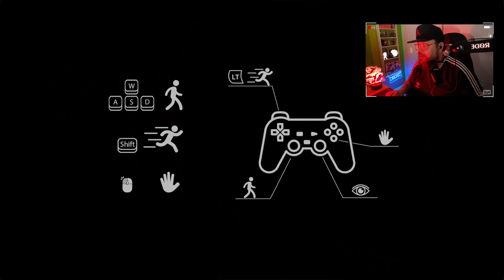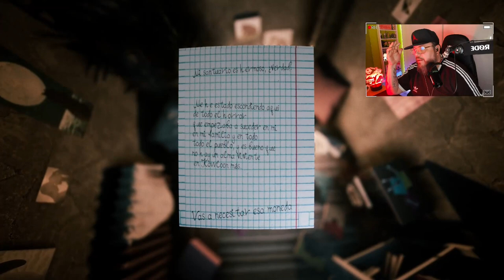Welcome to Kowloon (ESPECIAL HALLOWEEN): Este Airbnb sale mal. MUY MAL.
Desarrollado y editrado por: a1esska, Notex, N4bA y Admia.
Se trata de un indie de terror en primera persona, en el que te encuentras en una zona llamada Kowloon en busca de viviendas baratas. Los habitantes de este lugar sólo a primera vista parecen gente corriente, pero si profundizamos, veremos sus verdaderos rostros.